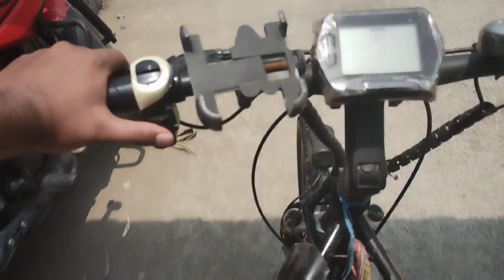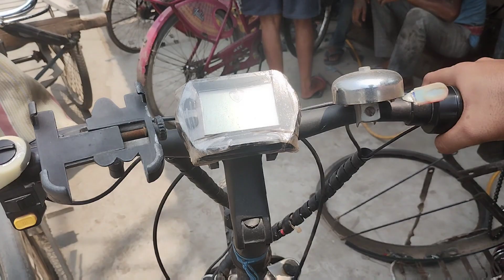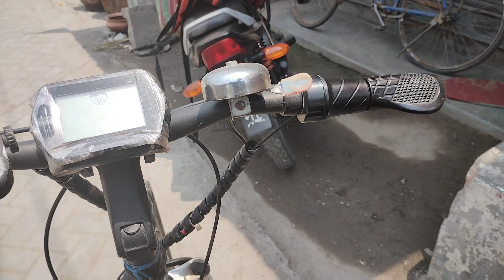😍😊আজ First Time Chest Tripod দিয়ে ভিডিও করলাম 😊|| আর সাইকেলের মটগাট টাও ঠিক করে নিয়ে আসলাম😟😟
daily blog
daily blogger
daily blog in bengali
daily blogs video
moto blogging
motovlogging setup
motovlogging mobile setup
motovlot
motovlot electric cycle
motovolt hum